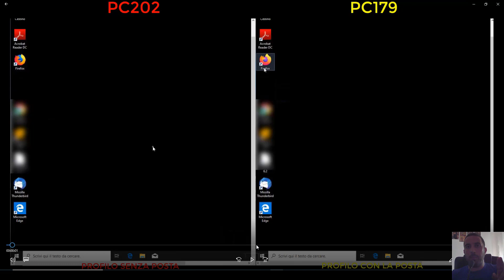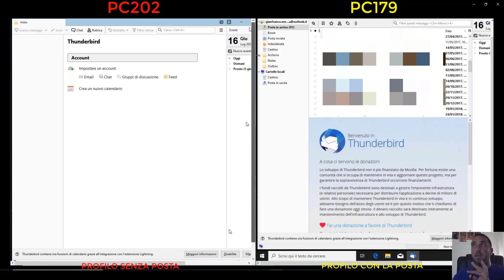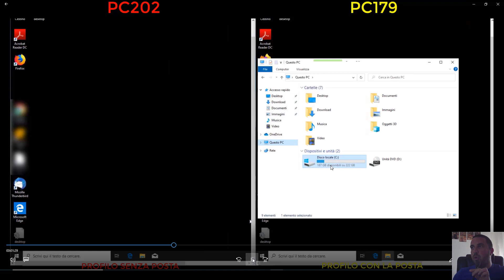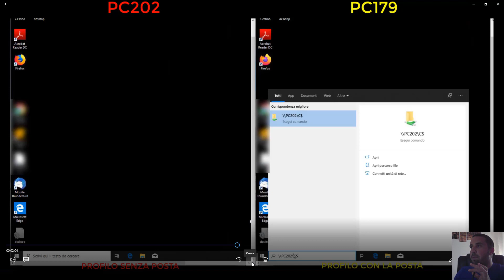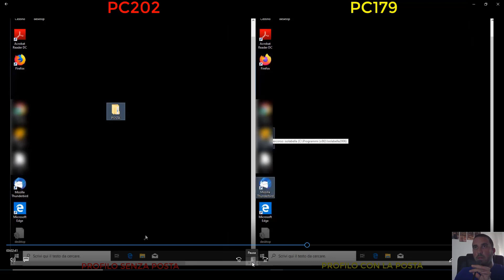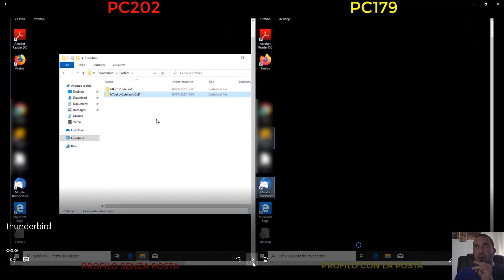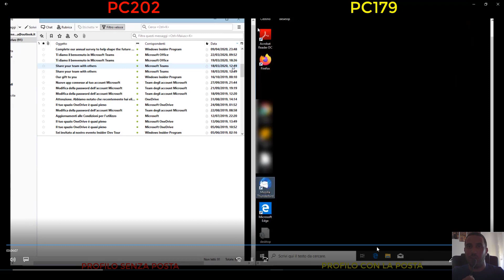Ripristinare o spostare un profilo thunderbird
Una guida su come ripristinare o backuppare un profilo thunderbird da un PC all'altro , o anche all'interno dello stesso PC. Vi ricordo di fare backup e di prestare massima attenzione in un operazione di questo tipo poichè un errata applicazione di tale procedura o una differenza di ambiente operativo potrebbero causare danni e perdita di dati sensibili per la quale il sottoscritto non si assume nessuna responsabilità . Fate tutto a vostro rischio e/o pericolo